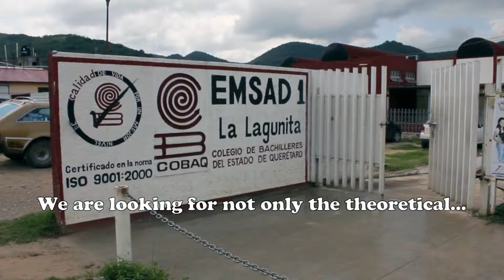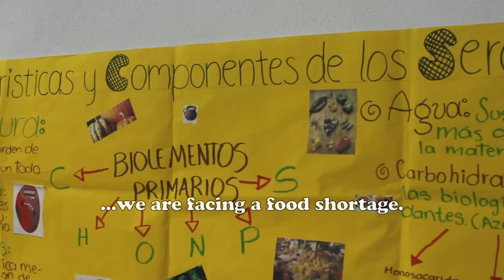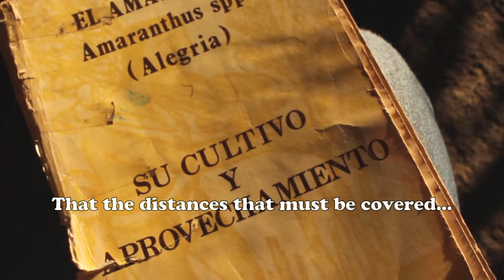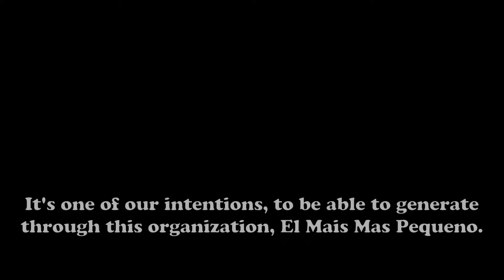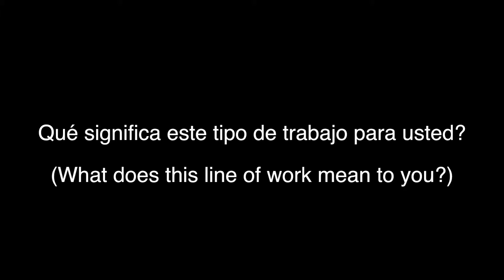Henry Miller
As I traveled through Mexico I came across many interesting and inspiring people. Each person with their own unique approach at proposing solutions to the many problems we face today. Henry Miller is one of the many people daring enough to act upon his vision of changing the world for the better. His approach at creating a discourse on climate change and food sustainability is a noble one and has already gained the support of many of the people he serves. Enjoy his story and please pass it along.